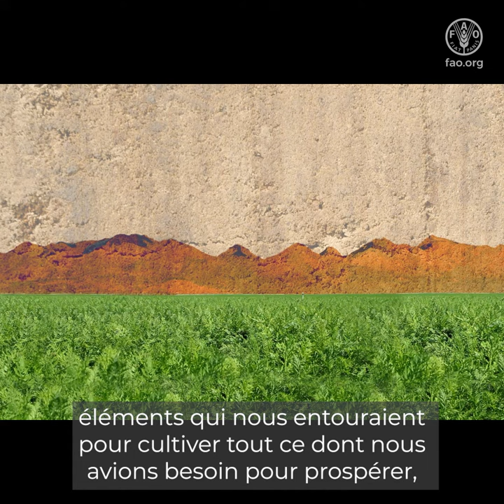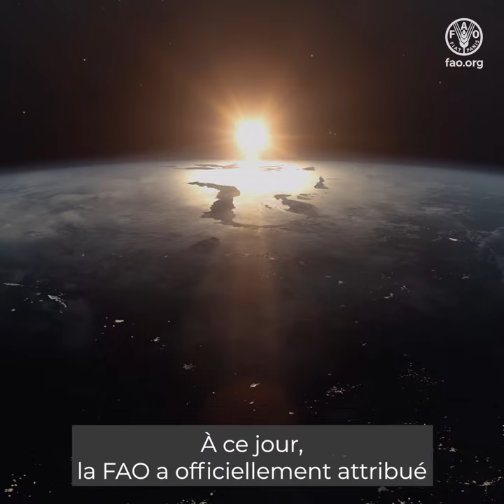Vidéo explicative concernant le programme SIPAM de la FAO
Il y a des milliers d’années, nos ancêtres ont commencé à cultiver des plantes et à élever du bétail, ce qui a modifié notre relation avec la nature.
Au lieu de constamment chercher de la nourriture, nous avons appris à exploiter la terre, l’eau et les autres éléments qui nous entouraient pour cultiver tout ce dont nous avions besoin pour prospérer, tout en entretenant une relation harmonieuse avec notre environnement et ses ressources naturelles.
Plus récemment, nous avons radicalement changé de mode de vie.
Pour que soit reconnue l’inestimable contribution de l’agriculture traditionnelle à la création de systèmes agroalimentaires résilients et durables,
l’Organisation des Nations Unies pour l’alimentation et l’agriculture (FAO) a lancé le programme Systèmes ingénieux du patrimoine agricole mondial (SIPAM).